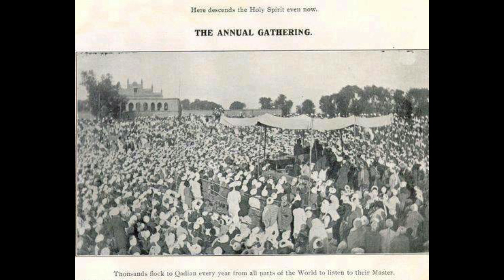Kejadian menarik ketika inspeksi kesiapan Jalsa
Dalam kunjungannya ke Qadian Darul Aman beberapa tahun lalu, Yth. Imam Masjid Fazl London, Mln Ataul Mujeeb Rashid Sahib, atas permintaan jemaat Qadian, menyampaikan ceramah yang sangat indah perihal kisah-kisah menarik berkenaan dengan beberapa Khalifah tercinta. Setelah diterjemahkan, tulisan tersebut saya baca, rekam dan di upload kedalam Youtube supaya dapat dinikmati oleh khalayak umum. Semoga bermanfaat. Diterjemahkan oleh Mahmud Wardi